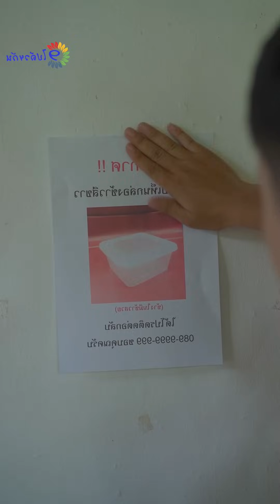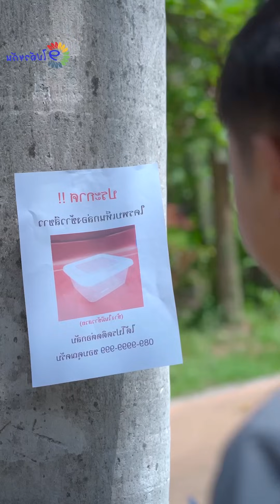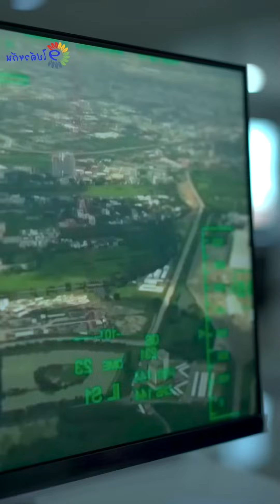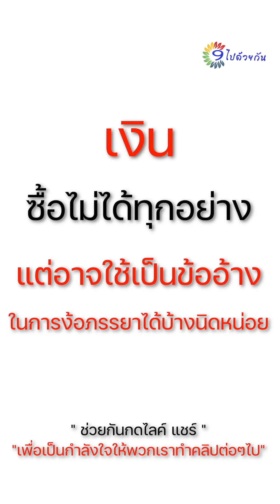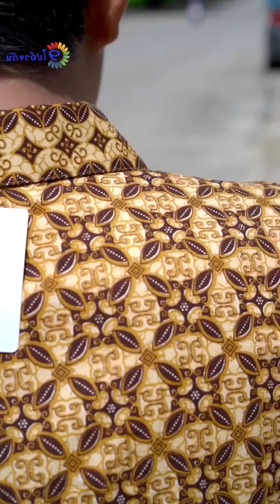ร้านแว่นสื่อรัก !